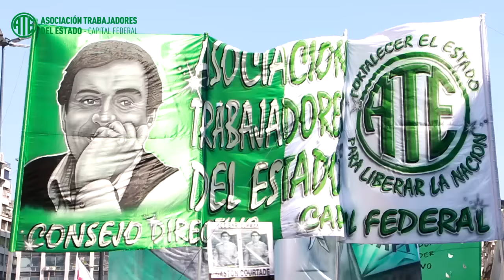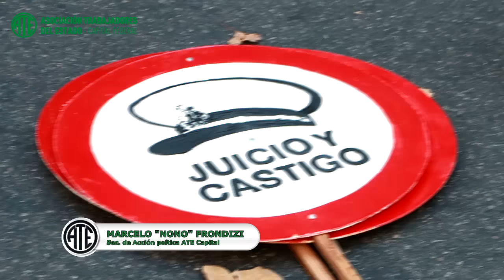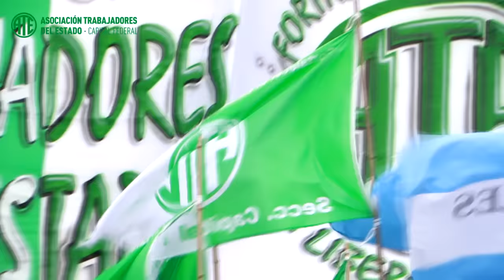ATE CAPITAL MARCHÓ EN EL DÍA DE LA MEMORIA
A 40 años del golpe cívico militar, los sindicatos fueron protagonistas de la movilización por el Día de la Memoria, por la Verdad y la Justicia. ATE Capital encabezó la columna de los trabajadores, detrás de los organismos de Derechos Humanos, y participó de la masiva marcha con miles de trabajadores organizados en distintas centrales sindicales -CGT y CTA- que exigieron la continuidad de las políticas públicas de Memoria, Verdad y Justicia, pero también el fin de los despidos y la persecución del Gobierno.